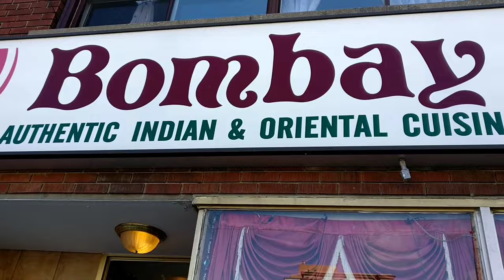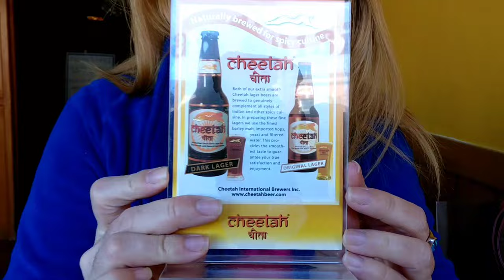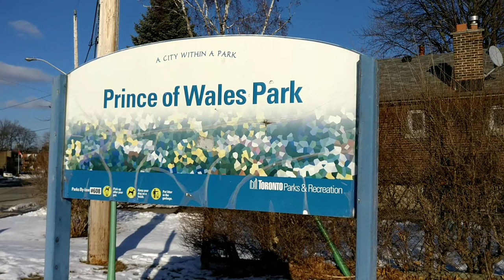Exploring Etobicoke |Canada Vlog